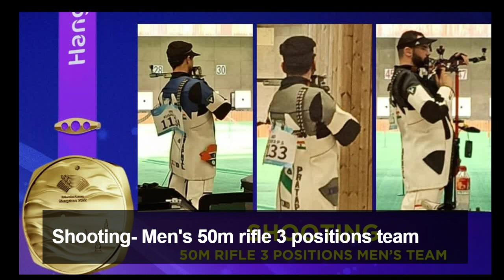India's Gold Rush at asiangames 2023 | A historic show by India as it crosses 100 medals tally.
India at Asian Games 2023.

India reached a historic milestone at the Asian Games 2023, securing an unprecedented tally of over 100 medals, marking the first time in the nation's history that such an achievement has been realized.

The Indian contingent participating in the 19th Asian Games in Hangzhou achieved remarkable success, amassing a total of 28 gold, 38 silver, and 41 bronze medals during the course of the event.

India ended at 4th spot in the medal tally in 2023, behind China, Japan, and Republic of Korea.

Details in the video like Home address, Email addresses, Sign-in credentials, etc if any are for demo purpose only, do not belong to a real human.

This video is not intended to spread rumours, offend, or hurt the sentiments of any religion, communities or individuals, or to bring disrepute to any person (living or dead). The viewer should always do their diligence and anyone who wishes to apply the ideas contained in the video takes full responsibility for it. Also, it is done at their own risk and consequences.

The material contained in this video cannot replace or substitute for the services of trained professionals in any field including, but not limited to, financial, medical, psychological or legal matters. The producers do not take responsibility for any direct, indirect, implied, punitive, special, incidental, or other consequential damages arising directly or indirectly on account of any actions taken based on the video.